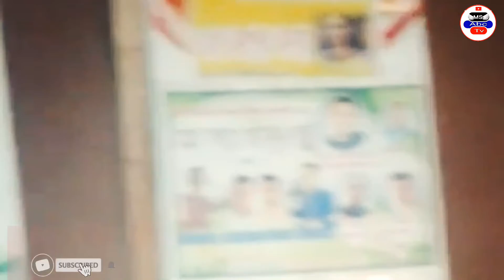Prem koria korlam aki bul | প্রেম করিয়া করলাম একি বুল | Baul শিল্পী : Aman Fokir-Bangla song !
haw to fast youTube music Yohani?haw to grow fast on youTube music?haw to increase subscribers on youTube?
haw to increase views on youTube?

want to know? watce the video!!

Bangladesh Travel Tourism Drama Short Short Film Concert Song Game and Islamic Ghazal will be available on MS ABC TV Channel

 Thank you for your kind dedication

Bangla flok song
Tumi amar baganeri full
Singer-Aman Fokir
lyrics-kaled ahmed